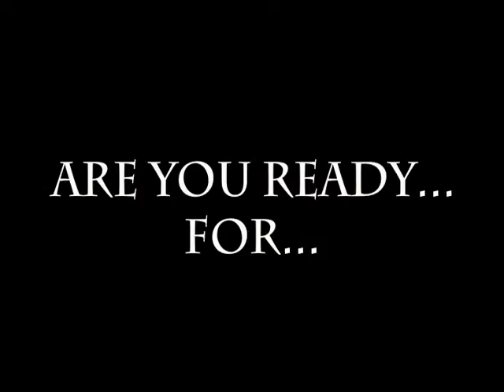Bethel Christian Academy, Christian School Musical, BCA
Bethel Christian Academy in Newark NJ will be presenting its version of High School Musical.